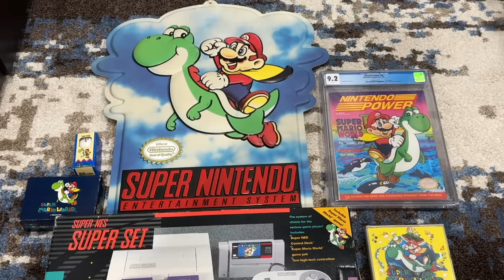GRAB EVERY SNACK IN THE HOUSE!! [SUPER MARIO WORLD] [FULL GAME] [SNES]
Super Mario World - Super Nintendo - 1990 - Full Game